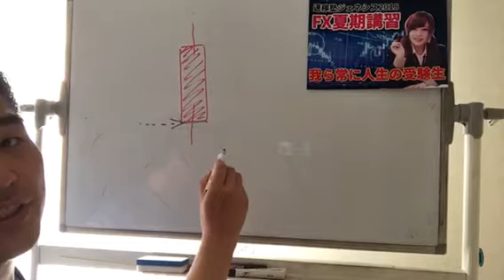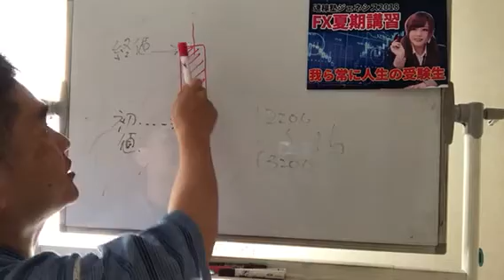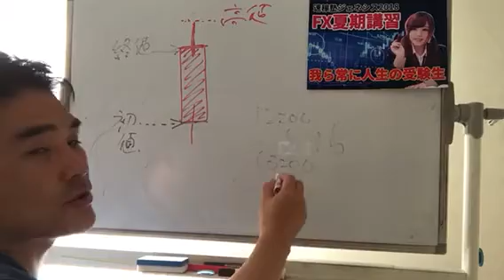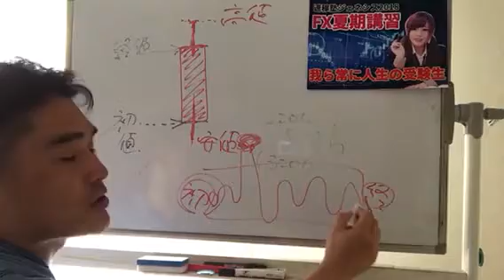チャートパターンは人に説明できるレベルで記憶する・０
【FX夏期講習への質問一覧】